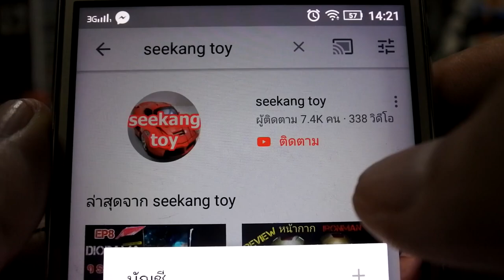รีวิวฟิกเกอร์ Makai Kado - Zero งานเก่าน่่าเก็บจาก bandai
รีวิว Makai Kado - Zero